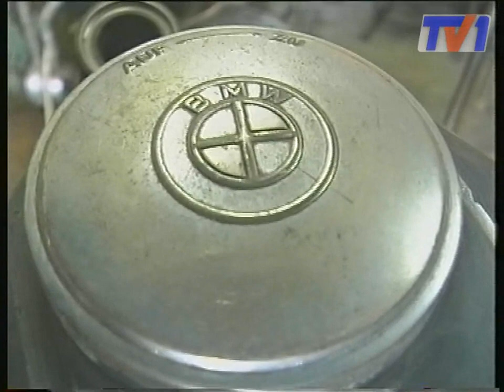Подарил вторую жизнь BMW 1951 года выпуска.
Карагандинец подарил вторую жизнь ретро мотоциклу. Впервые опробовал свой новенький старый мотоцикл Владимир Адюкин, известный в Караганде автогонщик и заядлый картингист.  6 лет труда и из старой кучи ржавого железа получился сверкающий мотоцикл БМВ 1951 года выпуска.